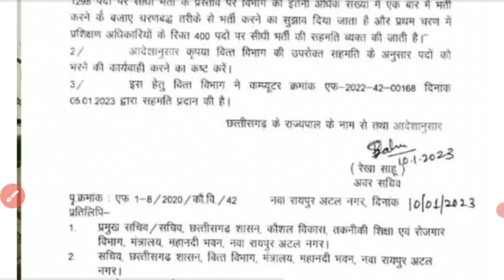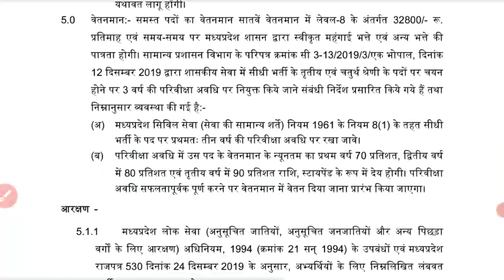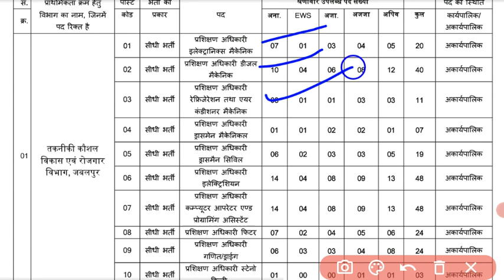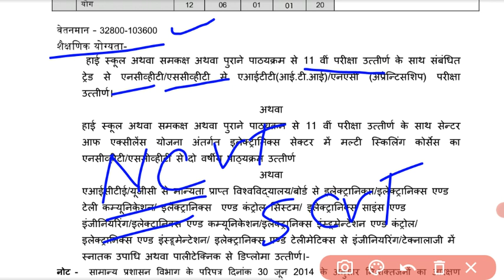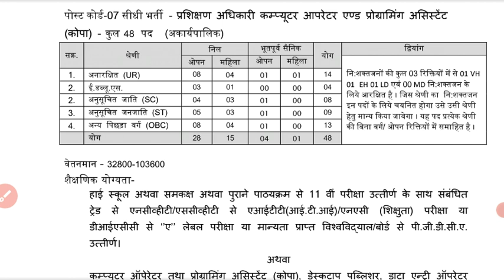आई टी आई में होगी प्रशिक्षण अधिकारी की भर्ती llcg ITI me hogi training officer ki bharti